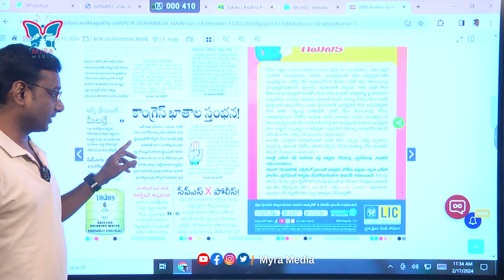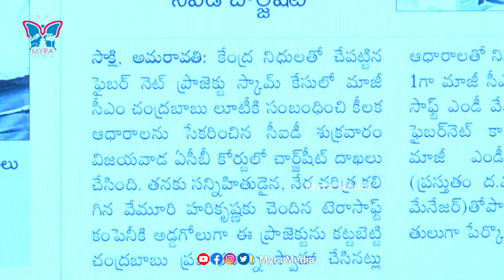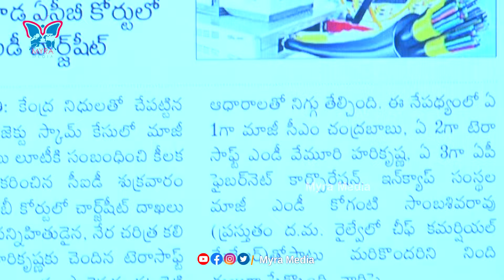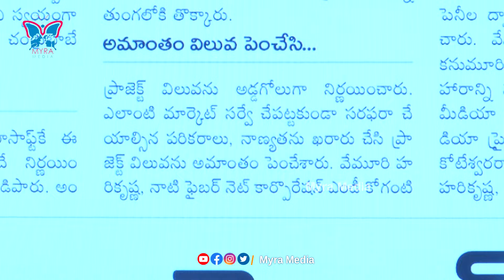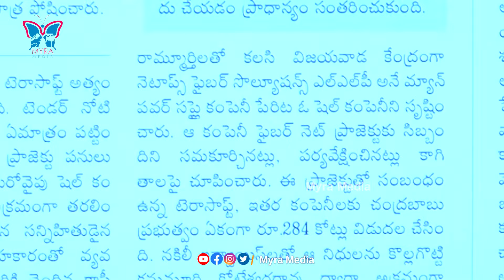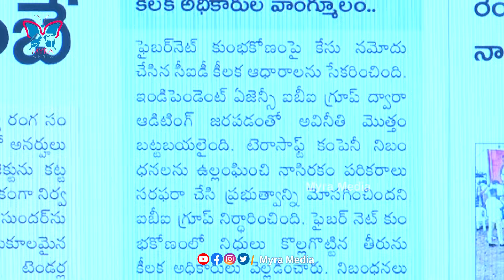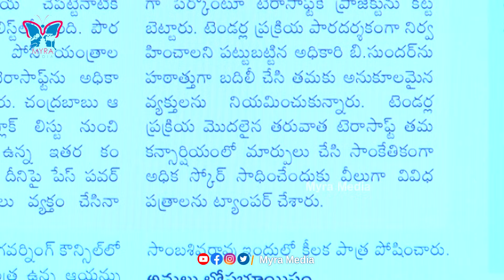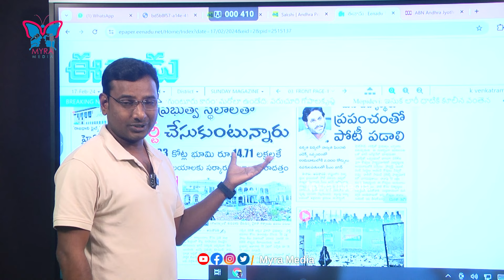సీఐడీ చార్జ్‌షీట్‌ మళ్లీ జైలుకు ఖాయమా...! KVR Analysis About Chandra Babu Fiber Net Scam | TDP | CBN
సీఐడీ చార్జ్‌షీట్‌ మళ్లీ జైలుకు ఖాయమా...! KVR Analysis About Chandra Babu Fiber Net Scam | TDP | CBN | Myra Media